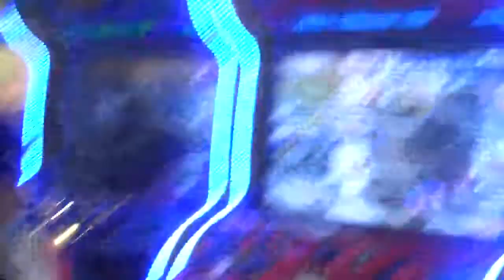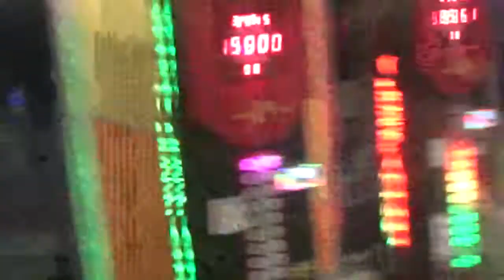Con mi amiga Amapola en un local de Happyland en Santiago de Chile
Grabo el 2do piso de este local en un mall capitalino en la comuna de La Florida en Santiago de Chile de esta misma cadena de entretención familiar indoor

Mall Plaza Vespucio La Florida local Happyland Chile

Santiago de Chile 28 de Junio 2022